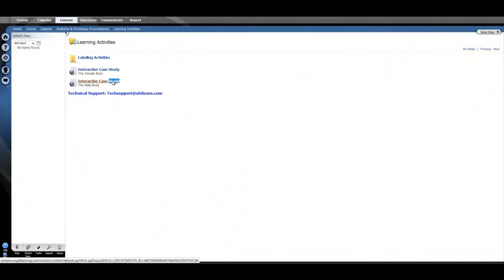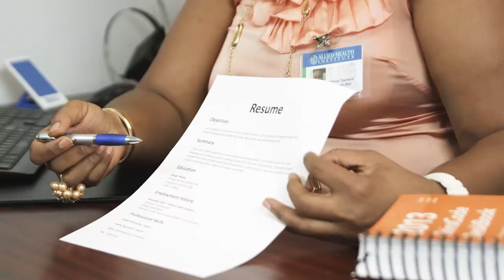Television Commercial Video Production Company, Videographer, Florida, Palm Beach, Lauderdale, Miami